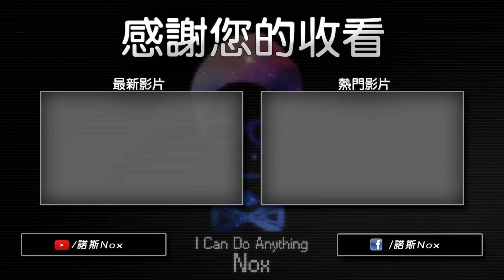【NBA2K18】教大家如何做出空中接力以及自拋自接 NBA 2K21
哈囉 你好 這裡是諾斯在這邊(･ω´･ )
今天我要教大家如何做出空中接力以及自拋自接兩個技巧
據有力量以及美感的技巧
大家可以試試看喔！

1000訂閱的Q&A問卷 請幫忙填寫 謝謝！
各位的支持將成為我創作的動力